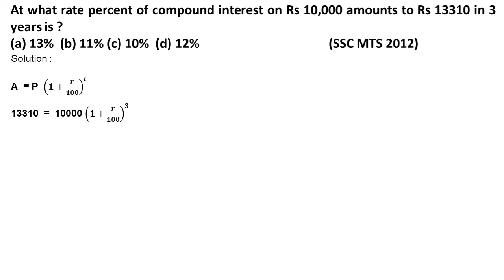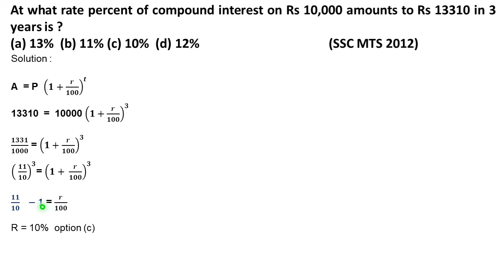At what rate percent of compound interest on Rs 10,000 amounts to Rs 13310 in 3 years is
At what rate percent of compound interest on Rs 10000 amounts to Rs 13310 in 3 years is ?
(a) 13%  (b) 11% (c) 10%  (d) 12%                                         (SSC MTS 2012)